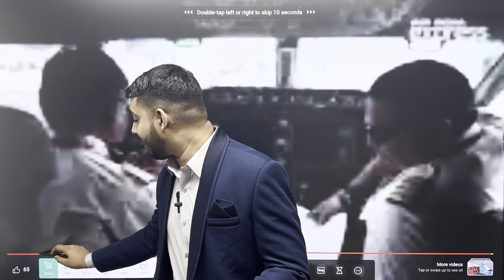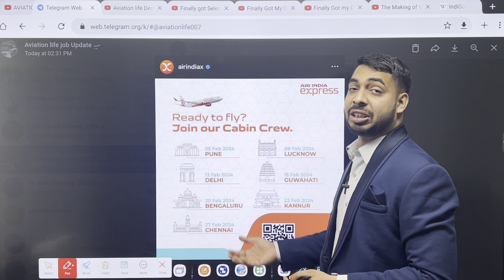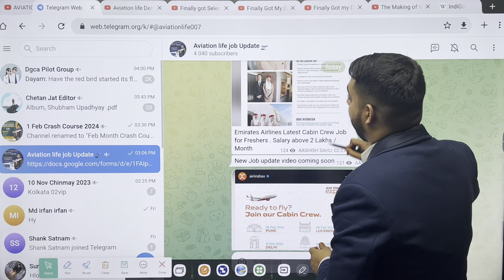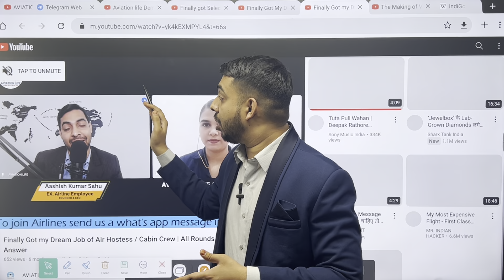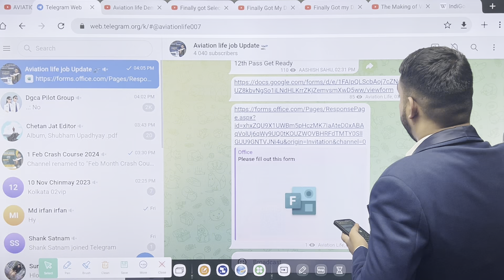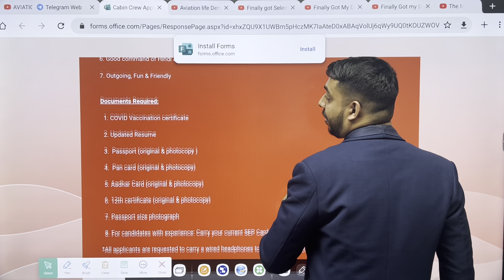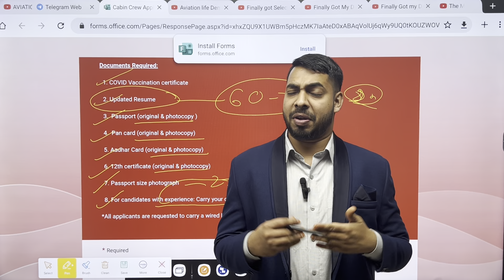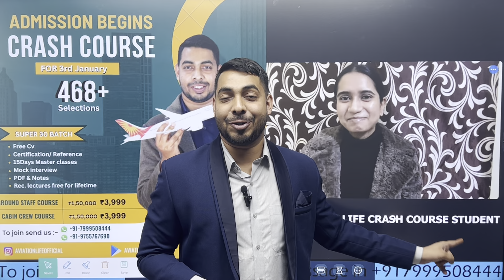Air India Express Airlines 12th Pass Job 2024 | Freshers | Salary 50,000/Month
Crash Course starts at 1st and 15th of Every Month.You can take admission at any time in betweeen the course if you are in hurry.

Don't waste my time only send me a what's app message if u want to take admission in crash course.

Fee is 3000rs for Ground Staff Crash Course ( Including free resume )
Fee is 3500rs for Cabin Crew Crash Course ( Including free resume )

My Crash Course is paid I Charge

3000rs for ground staff Crash Course and Details of Crash Course is in Video , so just click on the

3500rs for Cabin Crew Crash Course and Details of Crash Course is in Video , So just click on the

Befor Joining my Crash Course just have a look on my  Students who have joined Airlines , total 150+ students Cracked the interview.

Aviation Life